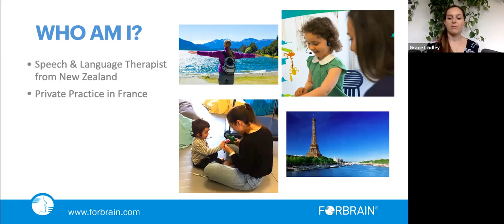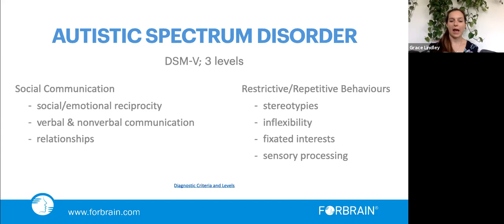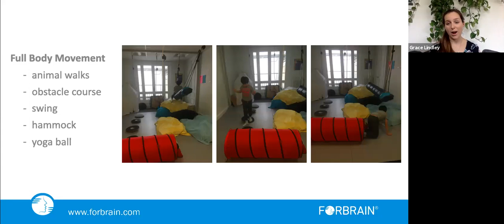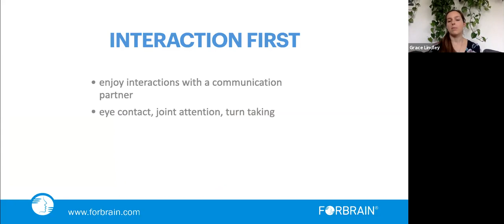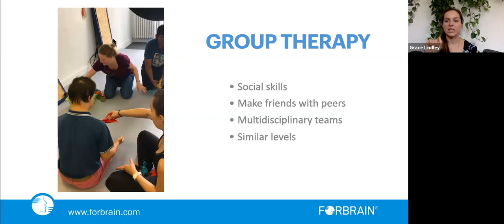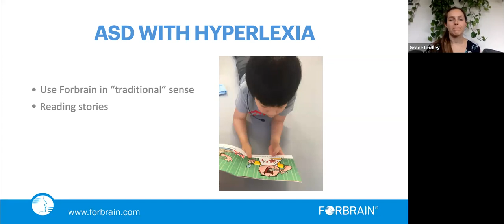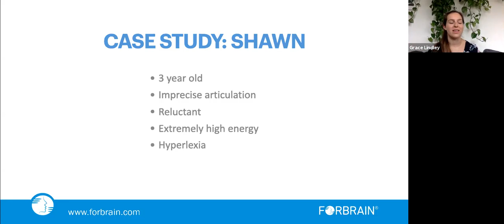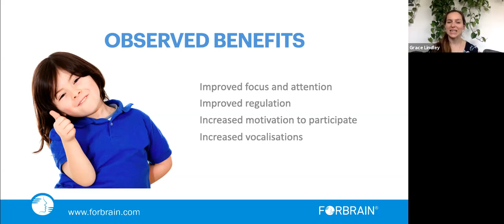Webinar - Using Forbrain with children with Autistic Spectrum Disorder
Grace Lindley, a Speech and Language therapist based out of Paris, hosts a webinar on "Using Forbrain with children with speech and language delay". She talks about  -

- Her knowledge of Forbrain
- Tips and suggestions on how you can introduce the headphones to your clients and how to use it in therapy
- Recommendations on books, songs, games etc. to use in sessions with kids on the autism spectrum
- Benefits observed in clients using Forbrain

Recommended by therapists and professionals globally, Forbrain is a pair of microphone-equipped, bone-conduction headphones that helps children work on their audio-vocal loop, thereby helping improve speech, language, attention, and social communication skills.